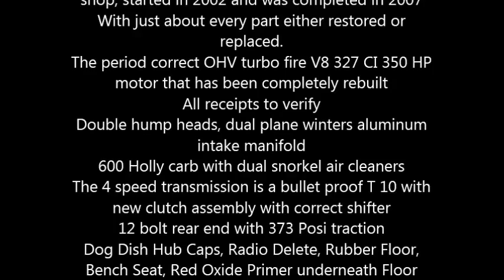1966 Chevrolet Nova II L-79 2 door post sedan STOCK in Templeton, CA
Very Rare Nova ll 100 2 Door Post Sedan With Factory L79 Performance Package Only 200 Produced in 1966

Chevy Nova Enthusiasts here is a very rare example of a 1966 Nova ll 2 Door Post Sedan
This Nova was restored as a tribute to the original L 79 performance package of which only 200 were factory produced
It looks and performs like it did when it came from the factory
No ginger bread
Just a BARE BONES MUSCLE CAR 100 Percent STOCK.
One of the nicest 66s you will find anywhere.
Professional restoration, in an Arizona restoration shop, started in 2002 and was completed in 2007
With just about every part either restored or replaced.
The period correct OHV turbo fire V8 327 CI 350 HP motor that has been completely rebuilt
All receipts to verify
Double hump heads, dual plane winters aluminum intake manifold
600 Holly carb with dual snorkel air cleaners
The 4 speed transmission is a bullet proof T 10 with new clutch assembly with correct shifter
12 bolt rear end with 373 Posi traction
Dog Dish Hub Caps, Radio Delete, Rubber Floor, Bench Seat, Red Oxide Primer underneath Floor pans, and Regal Red Exterior with Red Interior
What more can you say but just Very Cool
Updates made to the car for better drivability include a moon tach and under dash gauges, dual master cylinder with 7 inch booster and proportioning valve
New style high amp internally regulated alternator
Front disc brakes, sub frame connectors, drive shaft loop and mini starter
Well over $55,000 invested plus over 5 years of dedicated restoration work
This car runs and drives like new from the factory
Driven only 200 miles to local car shows and cruises since restoration
Always garaged and covered and One of the nicest and rarest 66 Novas you will find anywhere
The restoration receipt file is 2 inches thick and is included with the car